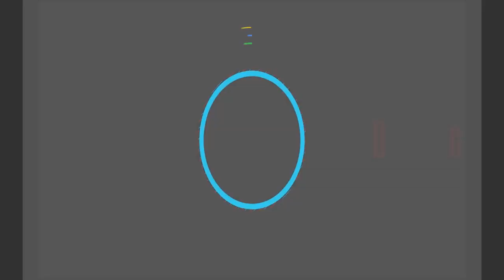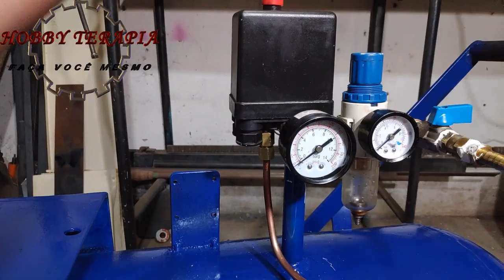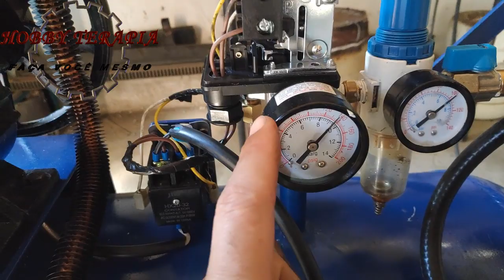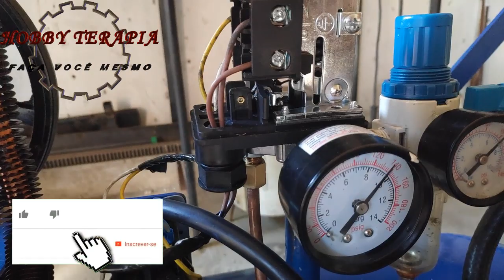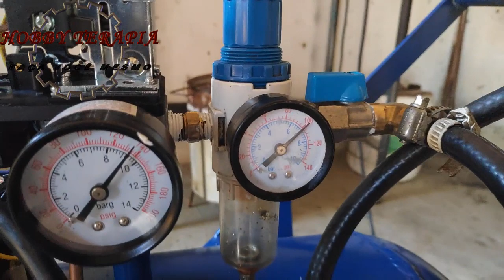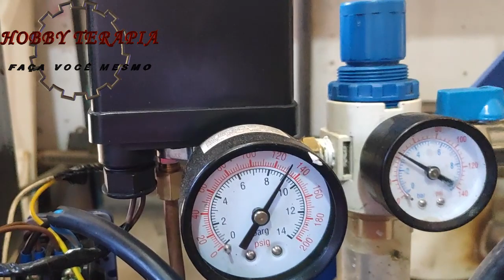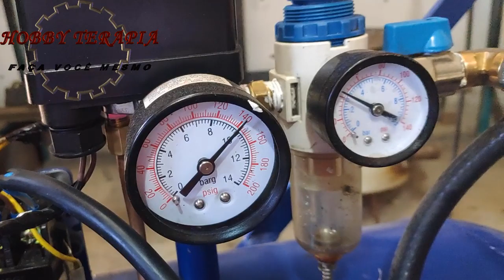Compressor caseiro parte 3 final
Esta e a parte final do passo a passo da construção do compressor de 130 litros caseiro. tomara que gostem.